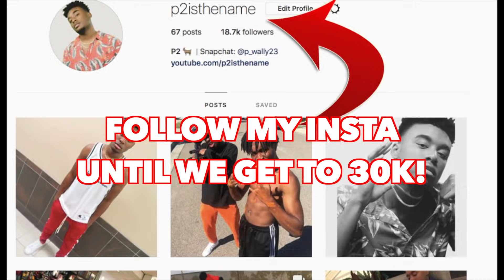THIS FORTNITE HACKER IS 6IX9INE'S Cousin... WEIRDEST FORTNITE DUOS VICTORY OF ALL TIME!